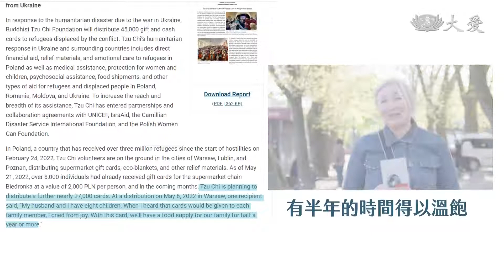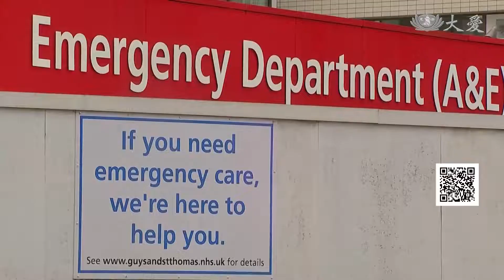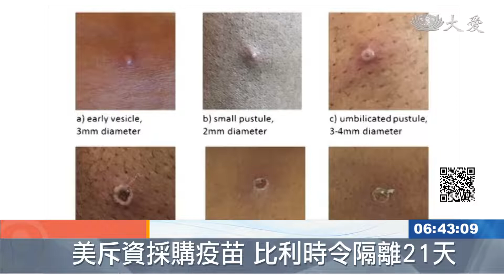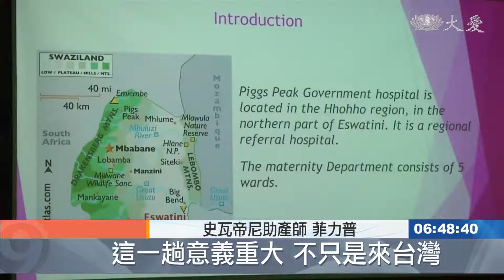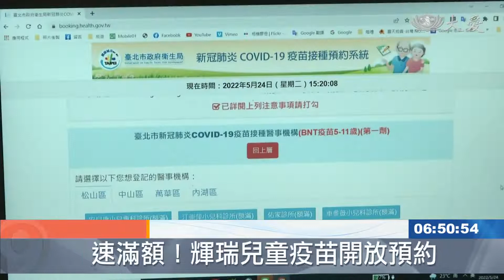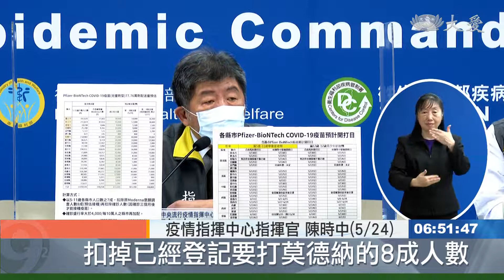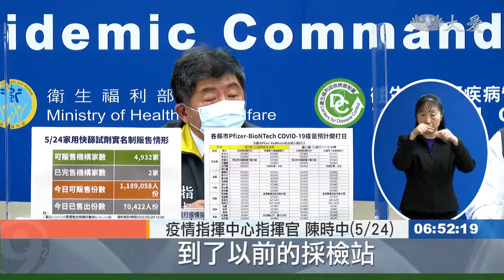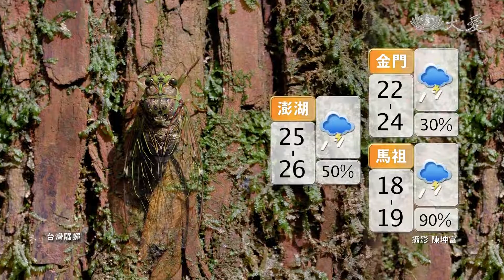大愛新聞 2022-05-25 0630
00:00 - 新聞片頭 01:08 - [國際] 天氣怎麼了？熱昏頭的法國 天降冰雹毀屋
07:26 - 馳援烏克蘭難民 志工齊聚 愛如泉湧
09:33 - [國際] 非洲猴痘蔓延15國 英國成熱區
13:19 - [國際] 斯里蘭卡缺油又缺藥 恐釀公衛危機
15:40 - 熱愛生命！音樂碩士譜抗癌之歌
17:20 - "史"你好孕！花慈培訓史瓦帝尼助產士
18:59 - 長情關懷12年 與菲律賓阿媽同歡度百歲生日
20:35 - 本土+82363 兒童輝瑞疫苗部分縣市5/25開